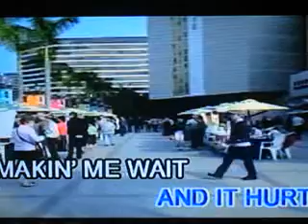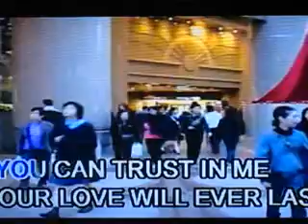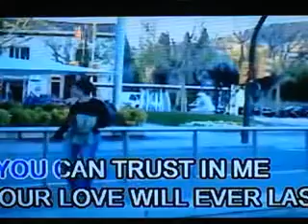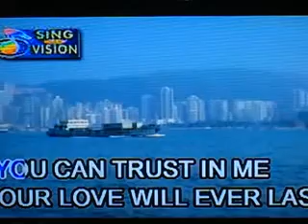Take Me Now Cover Song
Take Me Now by David Gates
Cover by: Ferdie